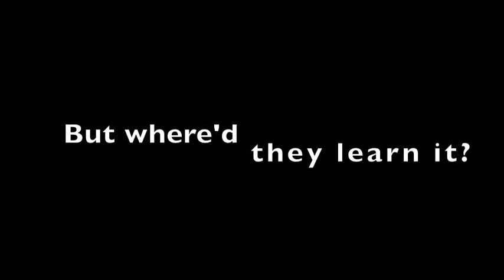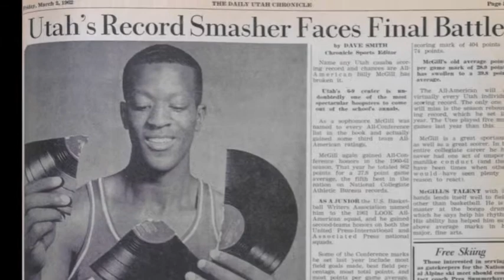From the Hill to the Valley - book trailer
A teaser trailer for the upcoming book "From the Hill to the Valley," covering the life of NCAA record-breaking center Billy "the Hill" McGill.

From inventing the jump-hook in a schoolyard game against Wilt Chamberlain to integrating the Utah basketball team and setting an NCAA scoring record for centers that has still never been broken, Billy "the Hill" McGill lived quite a life.

And now, his story is ready to be told.